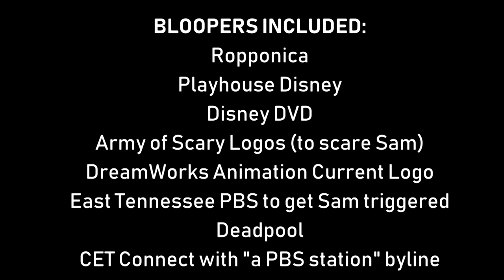[#980] CET Connect Logo Bloopers Episode 13: Ultimate Randomness, or, Sam's Rage!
[Requested by MicrosoftSamFan2018 The YouTube Lover]

BLOOPERS INCLUDED:
- Ropponica (1988)
- Playhouse Disney (2002)
- Disney DVD Current Logo
- Army of Scary Logos (to scare Microsoft Sam)
- DreamWorks Animation Current Logo
- East Tennessee PBS to get Microsoft Sam triggered
- Deadpool
- CET Connect with "a PBS station" byline

DESCRIPTION: WCET, virtual channel 48 (UHF digital channel 34), is a Public Broadcasting Service (PBS) member television station licensed to Cincinnati, Ohio, United States. The station is owned by the Greater Cincinnati Television Educational Foundation, a subsidiary of Public Media Connect. WCET was the first licensed public television station in the United States. Its studios are located in the Crosley Telecommunications Center on Central Parkway in Cincinnati, and its transmitter is located along Warner Street in the Mount Auburn section of Cincinnati. Master control operations are based at the studios of sister PBS member station WPTD in Dayton.

On cable, the station is available on channel 13 on most systems in the market.

Executive Producer(s): Michael Tyson
Producer(s): Brian Crosley, Jonathan Auburn
Writer(s): David Charles, Ray Hunter, John Howard
Director(s): John Howard, Michael Tyson
Production Company(s): Michael Tyson Productions, Cinemation Television
Distributor(s): Cinemation Television Distribution, Cinemation Domestic Television

(C)2018 Cinemation Studios IP, Inc.